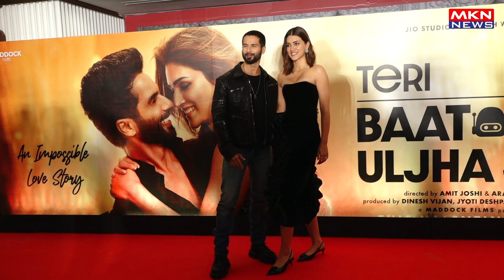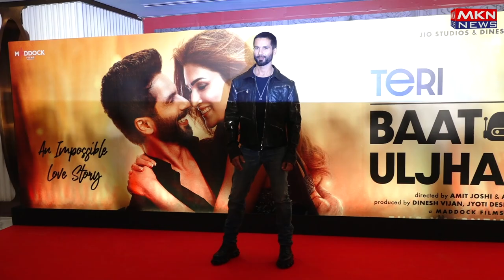KRITI SANON & SHAHID KAPOOR SPOTTED TO PROMOTING THEIR MOVIE TERI BAATON MEIN AISA ULJHA JIYA